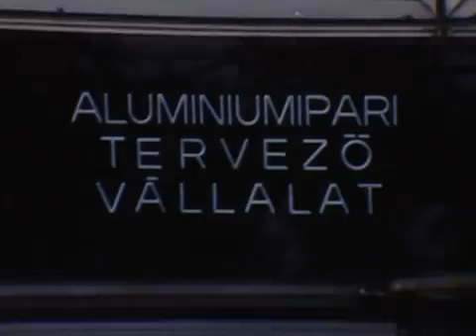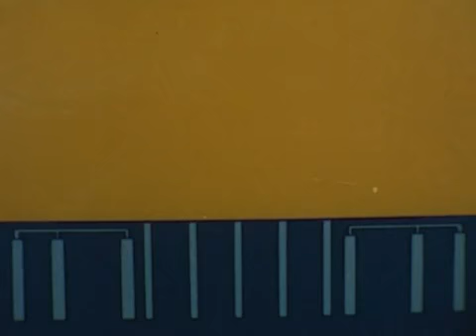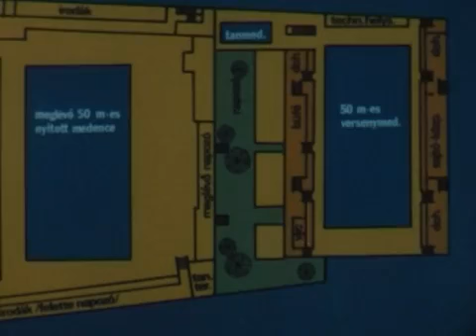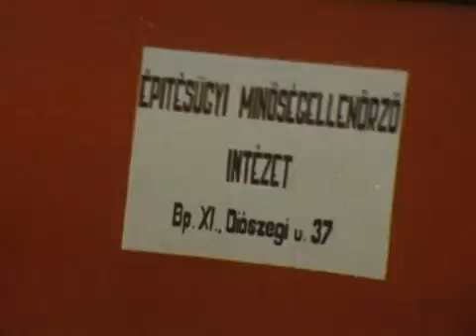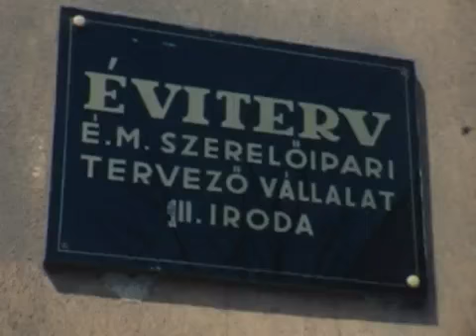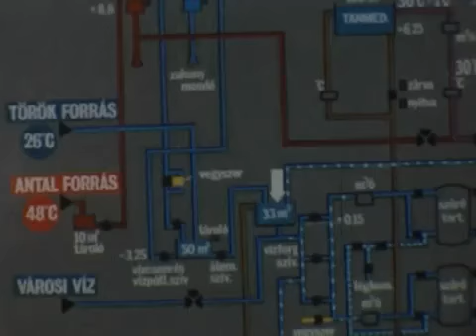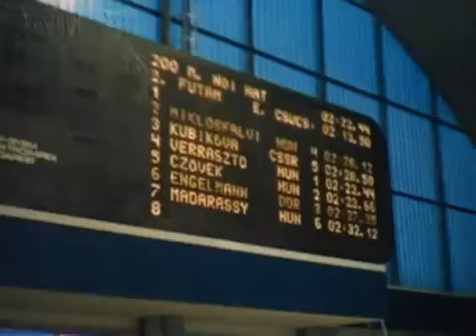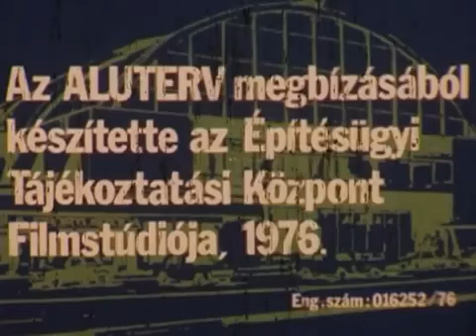A Komjádi Béla sportuszoda építése